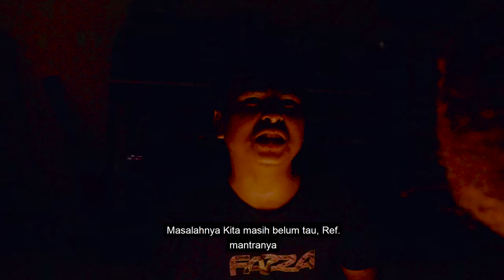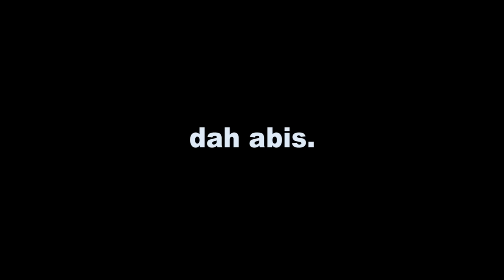Pak amir main jelangkung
semoga terhibur lagi.
kalo tidak terhibur, silahkan ditonton lagi sampai terhibur.

find us :
DAYAT